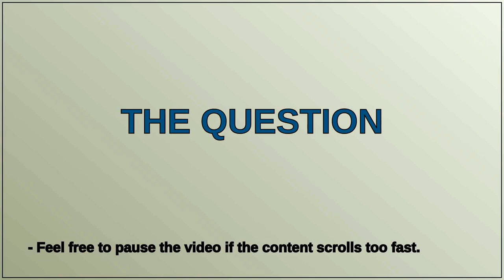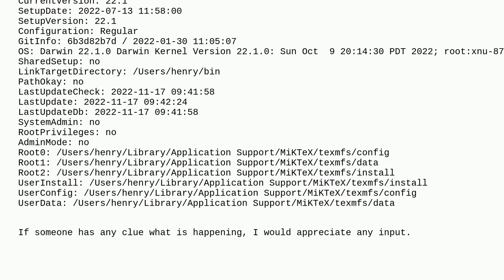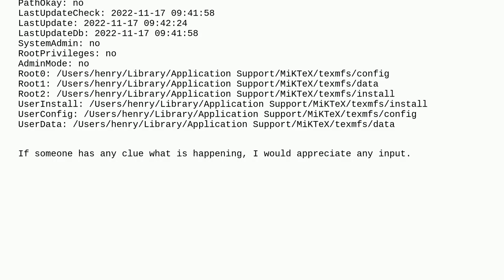Markdown package in combination with babel produces errors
A special thanks goes out to the community

  miktex errors babel markdown mac